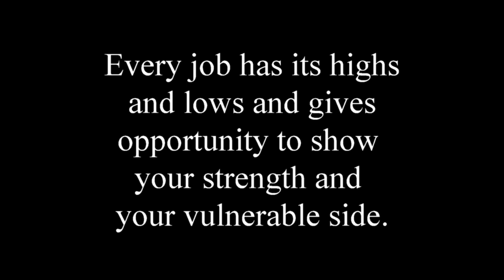Dr. Rachael 'Rebel Vet' Episode 15 'Saying Goodbye'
Exciting adventures of Dr. Rachael Rebel Vet veterinarian for animals big and small.
Episode 15  Dr. Rachael needs euthanize a very old pony with a huge heart. This very touching episode of 'Rebel Vet' shows a more vulnerable side of Dr. Rachael.
Rebel Vet produced/shot/edited by Christopher Ameruoso
Created and produced by Christopher Ameruoso/Rachael Ostrom